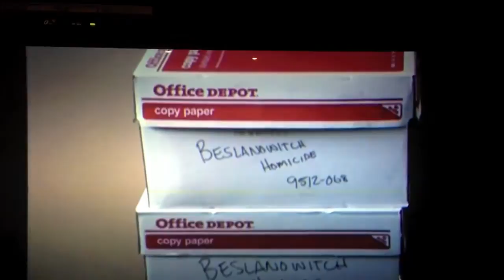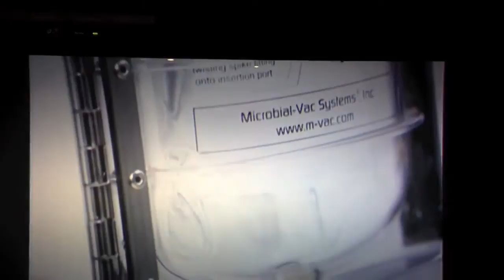M-Vac System in the Media: Innovations in Crime Scene Investigations The Krystal Beslanowitch Case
Krystal Beslanowitch was murdered in Midway, Utah, in 1995.  After bludgeoning her head with a rock, her killer left her body by the Provo River where it was found by then Deputy Sheriff Todd Bonner.  Fast forward 18 yrs, and DNA collection and detection technology has improved to the point where investigators can collect enough DNA material to generate a full profile of the suspect, Joseph Simpson.  This special highlights the case, Sheriff Bonner's relentless pursuit of Krystal's killer, and the technology that made solving the case possible.  The M-Vac System was a key instrument in the case, collecting the DNA material off of the rock.

The M-Vac System enables investigators to solve more crime through better DNA collection. It helps detectives and crime scene investigators close difficult open and cold cases.  For example, the M-Vac found probative DNA on a cold case victim's water soaked clothing, allowing the case to move forward.  The M-Vac can help you move cases forward as well. We would appreciate the opportunity to discuss the M-Vac with you.

Why M-Vac

Detectives, Crime Scene Investigators and Forensic Scientists now have access to a new and superior DNA material collection capability. Due to this increase, the potential of producing a DNA profile from difficult substrates such as clothing has never been at the level the M-Vac is capable of producing.

Even the best detection equipment cannot amplify DNA that is not recovered in the sampling or collection process. DNA profiling and detection can be no better than the sample. Fortunately, should a DNA sample from swabbing, taping or cutting fail to produce results, both casework and independent research have proven that the M-Vac System may still be able to collect sufficient DNA material to generate a profile.

For example, In an independent verification, after swabbing a saliva stain on cotton fabric, the M-Vac was still able to collect 22X more saliva DNA.  This shows that not only does the swab leave a significant amount of DNA material behind, but also that the M-Vac System is much more capable of collecting DNA material from porous surfaces.  Investigators must now evaluate evidence with this in mind.  Did the swab not collect the DNA from the substrate, or was there really no DNA material there?

M-Vac Features:

    Textured, porous & rough substrate sampling
    Capable of sampling large surface areas
    Deeper surface extraction
    Better collection results
    Greater sampling and detection confidence

The M-Vac wet-vacuum system collects more forensic DNA material from the evidence than traditional methods. It sprays down and vacuums up a sterile solution from the evidence surface collecting the DNA material. Better collection equals better DNA profiles and profiles that could not be obtained before. It means more cases are being solved and detectives are moving forward both cold and active cases.

As a new and disruptive wet-vacuum collection platform, the M-Vac System excels at collecting microscopic particles, such as the cells found in saliva, blood or seminal fluids. It collects cells from a wide variety of surfaces like fabrics, carpet, tile, walls and other surfaces. The M-Vac is superior to swabs, tape, sponges and contact plates in efficacy, especially on porous surfaces. Whether you need to sample forensic evidence in a crime lab or collect DNA material from a difficult object or stain at a crime scene, the M-Vac provides a forensic DNA collection capability that previously did not exist, surpassing swabbing by as much as 100X. Increased sensitivity and scalability are the strengths with this new collection device and sampling method, and MSI provides on-site training and consultation to cater to your sampling needs.

Referred to as a wet-vacuum sampling device, a vacuum-assisted instrument, a forensics vacuum and other descriptive terms, the M-Vac System is quickly becoming well known in the forensics field as the DNA collection method to turn to when obtaining a DNA profile is critical for the case, yet traditional methods such as swabbing, cutting and taping are not getting the job done.

The M-Vac System is also very effective in sampling meat or produce for pathogens, check environments for bacteria contamination or assure the absence of biohazards in biodefense.

Questions regarding wet-vacuum forensic DNA collection, specific data or casework, or any MSI product or service can be answered by our team located in Sandy, Utah. As specialists in wet-vacuum and forensic DNA collection we can address your needs and show you the advantages of sampling with the M-Vac.